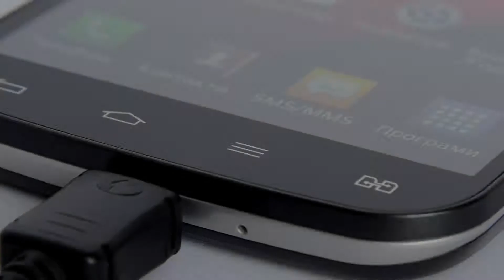Mobile Charger 🔥🔥Most Affordable and Good quality Mobile charger on the Amazon🔥🔥 Unboxing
*Prices can vary with time. These are current market prices at time of upload

MI Charger 399/

MI Charger for Quick charger 3.0 supported mobile 499/

Boat Micro usd cable 299/